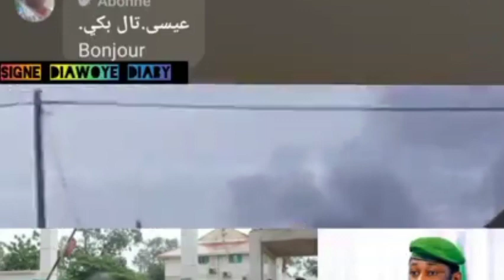URGENT: POUR TOUT SAVOIR SUR L'ATTAQUE DE KATI